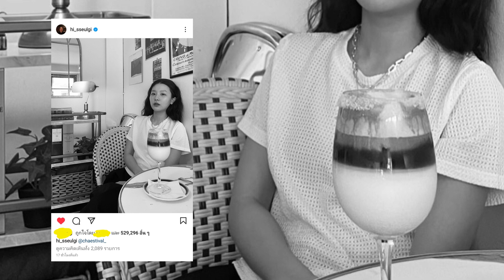ชาวเน็ตฟินโมเมนต์ ซึลกิ อีแชยอน เหมือนออกเดทแบบฝาแฝดนักเต้น | OMK KPOP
การออกเดตของฝาแฝดนักเต้น ชาวเน็ตฟินโมเมนต์คู่ของ ซึลกิ red velvet และ อีแชยอน ที่เที่ยวด้วยกันพร้อมกับถ่ายรูปด้วยกัน